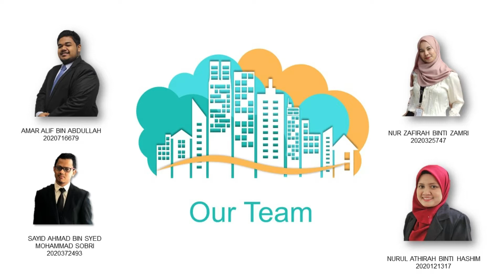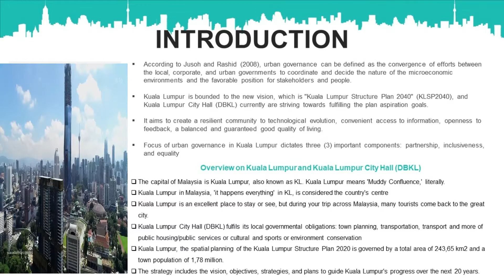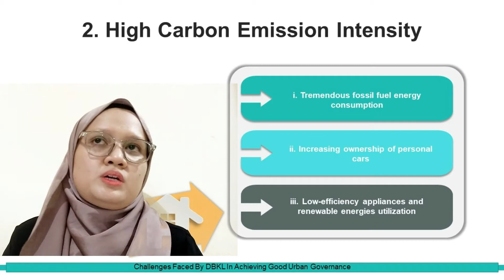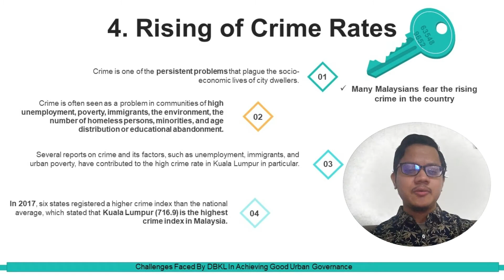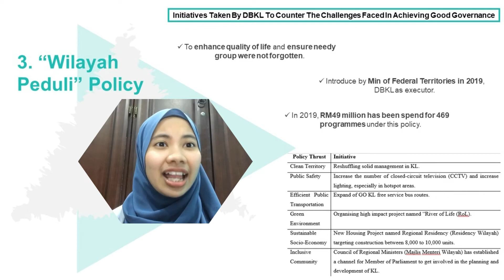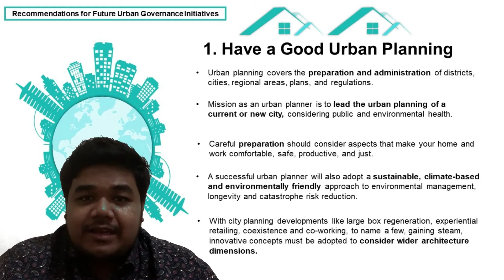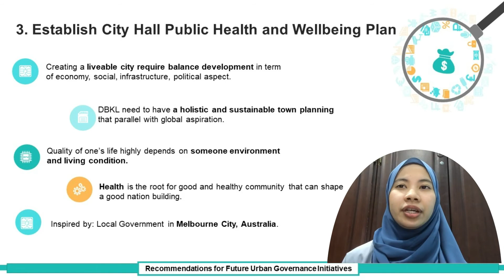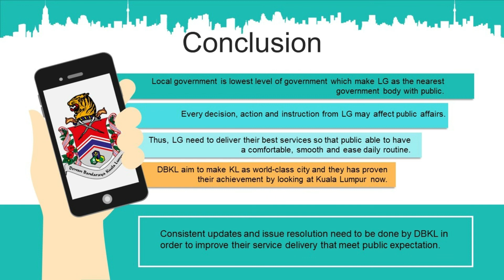EVERYTHING PEOPLE HAVE TO KNOW ABOUT KUALA LUMPUR CITY HALL: THE FALL AND RISE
AM770 - EXECUTIVE MASTER IN ADMINISTRATIVE SCIENCE (EMAS)
[SEMESTER MARCH 2021 – JULY 2021]
SHAH ALAM CAMPUS, FULL-TIME

EMA 754 - LOCAL GOVERNMENT AND URBAN GOVERNANCE

PRESENTATION ON CASE STUDY (GROUP):  EVERYTHING PEOPLE HAVE TO KNOW ABOUT KUALA LUMPUR CITY HALL: THE FALL AND RISE

PREPARED BY:
1. AMAR ALIF BIN ABDULLAH (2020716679)
2. NURUL ATHIRAH BINTI HASHIM (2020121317)
3. NUR ZAFIRAH BINTI ZAMRI (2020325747)
4. SAYID AHMAD BIN SYED MOHAMMAD SOBRI (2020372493)

PREPARED FOR:
DR. THENMOLLI A/P VADEVELOO